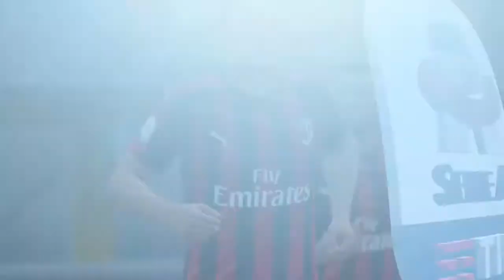Carriera Calciatore - Protto? Spaziale...